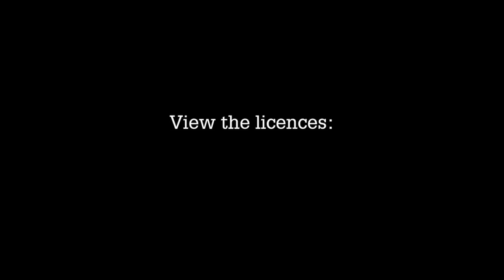The Shooting Show -- Fallow deer cull and Burton Agnes pheasants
Stuart Wilson joins professional stalkers Griff and Jon on a Gloucestershire estate attempting to complete its cull quota. With a combination of high seat shooting and foot-stalks, the trio enjoy mixed levels of success, but their combined efforts ultimately result in the advancement of an ethical and professional management programme.

And on the shotgun front, we visit Yorkshire estate Burton Agnes as it bloods a young head keeper on his first ever shoot day. There's some cracking sport to be had on this extremely prestigious shoot.